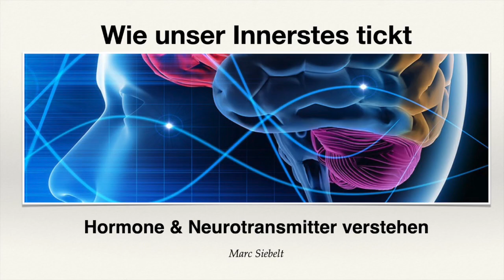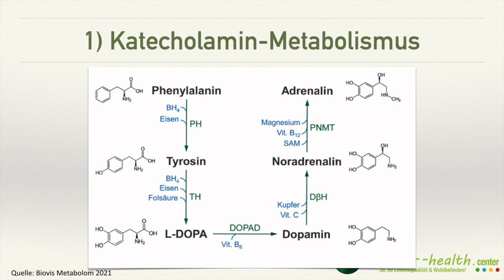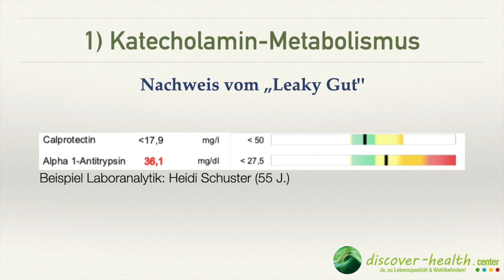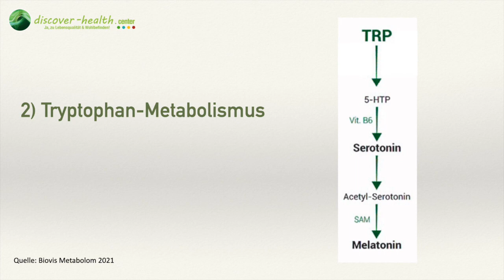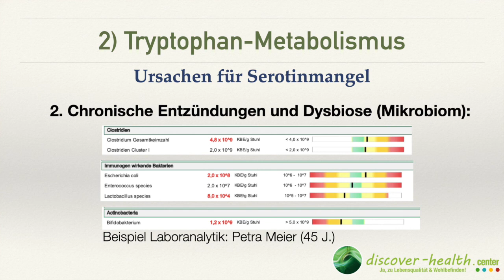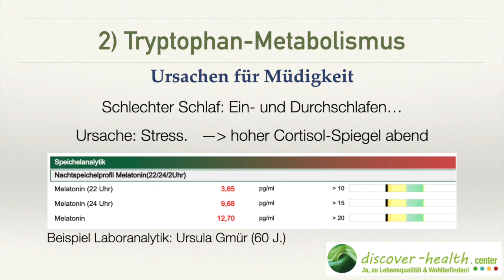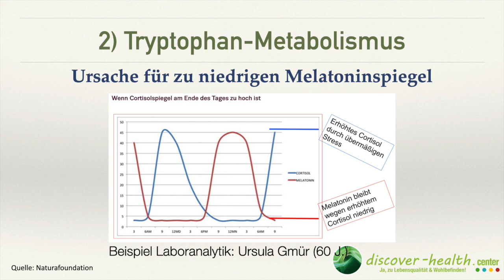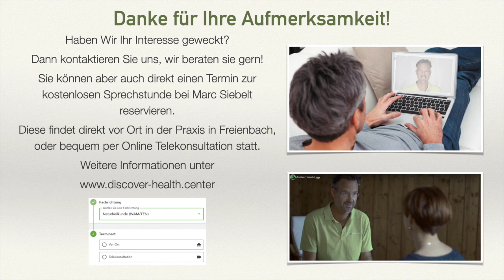Energie an - Müdigkeit aus: aber wie?!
Wie unser Innerstes tickt: Hormone & Neurotransmitter verstehen: Webinar-Aufzeichnung (Dauer 30 Minuten)

Möchten Sie morgens endlich mal wieder ausgeruht und fit in den Tag starten und energiegeladen den Alltag und die Freizeit meistern, dann schauen Sie sich das Webinar. Unser Therapeut Marc Siebelt zeigt Ihnen, wie man herausfinden kann, wo etwas nicht rund läuft. Also wo ist eine Störung oder ein Ungleichgewicht! Dabei geht er besonders auf die Neurotransmitter und Hormone (Cortisol und Melatonin) ein.

**In 4 Schritten zum gesunden Darm**

Dein Darm könnte der Schlüssel sein: Von Blähbauch bis Erschöpfung - 9 Zeichen, die du nicht ignorieren solltest

Starte jetzt und buche dein kostenloses Beratungsgespräch und lass uns gemeinsam beginnen.
100% kostenfreie individuelle Beratung

Übrigens: auf meinem YouTube Kanal findest Du viele spannende Videos und Webinare rund um das Thema Darmgesundheit. Schau doch mal vorbei!